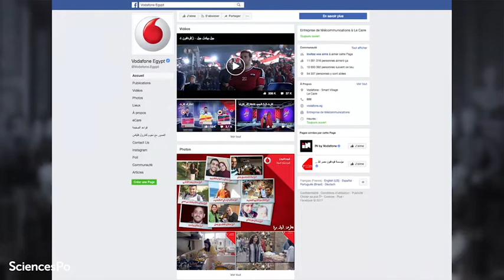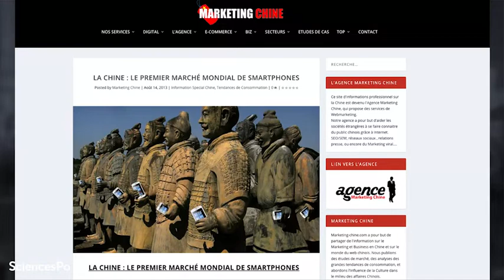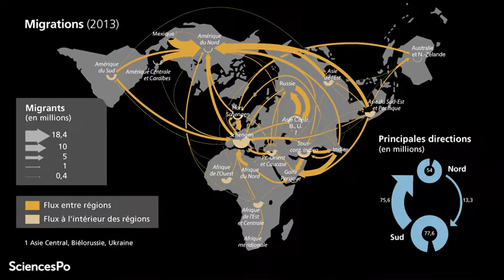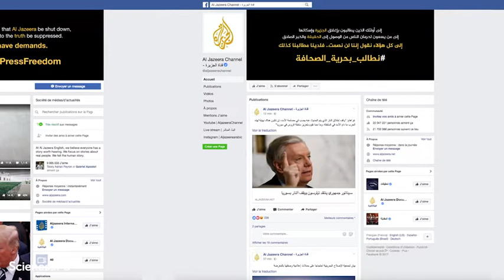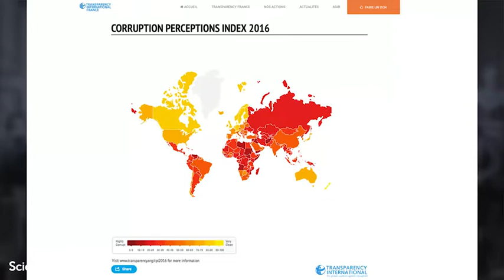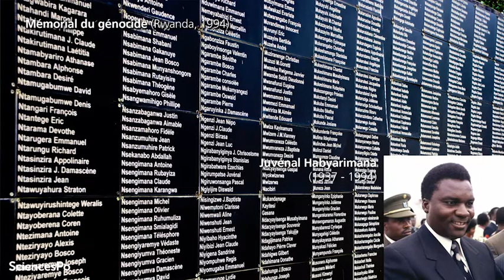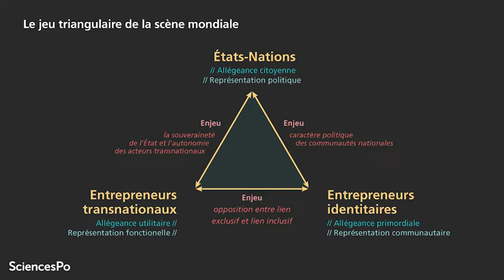Des acteurs mondiaux.... en Afrique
Parlons maintenant des acteurs dans l’espace mondial. C’est devenu un vrai sujet, ça ne l’était pas autrefois parce qu’on était dans l’évidence, l’acteur dans l’espace mondial, dans ce qu’on appelait alors le système international, c’était l’Etat, point final. Et donc il y aurait selon cette grammaire aujourd’hui, 193 acteurs dans l’espace mondial. La chose est profondément renouvelée, et commençons par une petite provocation, mais qui en réalité n’en est pas une : combien y a-t-il d’acteurs dans l’espace mondial aujourd’hui : 7 milliards, car la planète compte 7 milliards d’êtres humains, nous sommes tous potentiellement des acteurs de l’espace mondial. Faites vos comptes, faites le bilan de chacune de vos journées et comptez le nombre d’actions internationales que vous commettez, comme consommateur, comme spectateur, téléspectateur, voyageur, et vous verrez à quel point nous sommes tous des acteurs, quelquefois microscopiques de l’espace mondial, mais réellement acteurs de l’espace mondial.